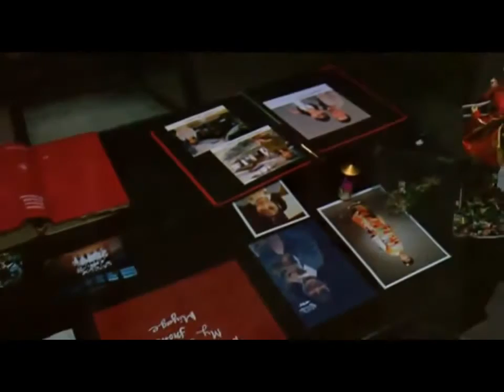The Japanese wife,bangla movie song